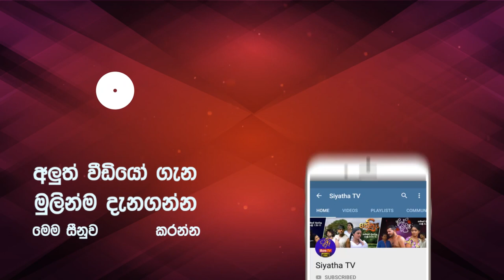සසන්ති ජයසේකර සමග පුත් සේනිය බුෆා මේ සුන්දර ඉරිදා අපි අපි සමග උදෑසන 9.00 ට.